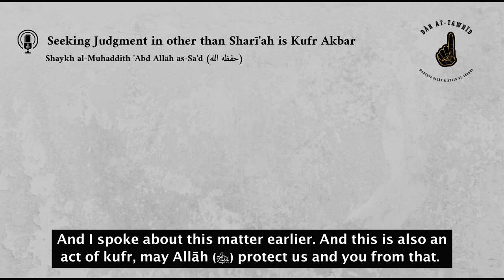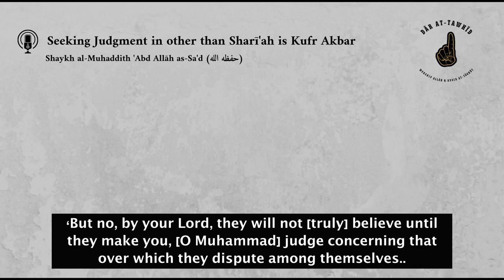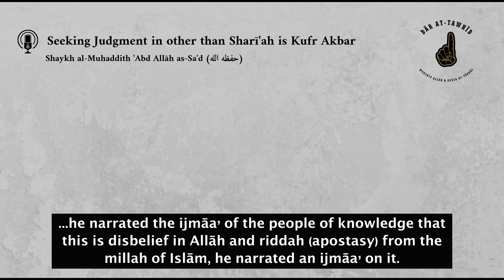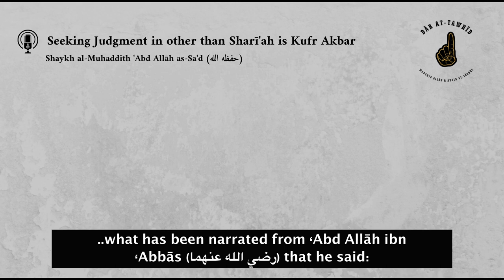Shaykh al-Muhaddith 'Abd Allāh as-Sa'd - Seeking Judgment in other than Sharī'ah is Kufr Akbar